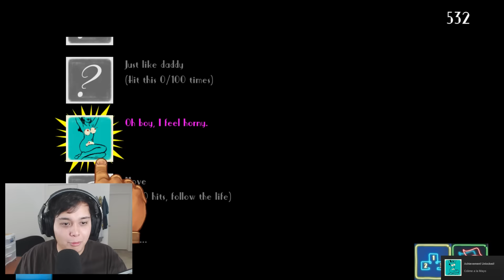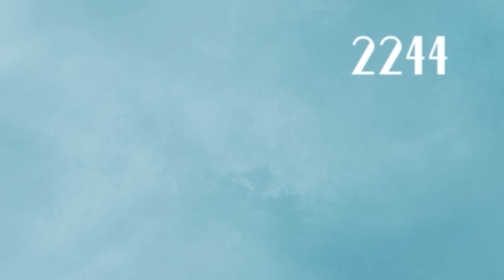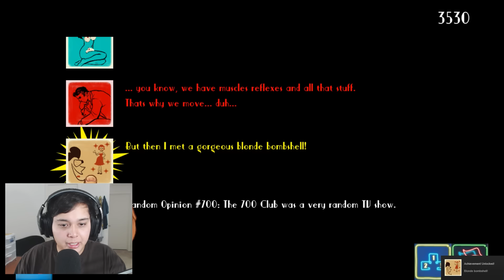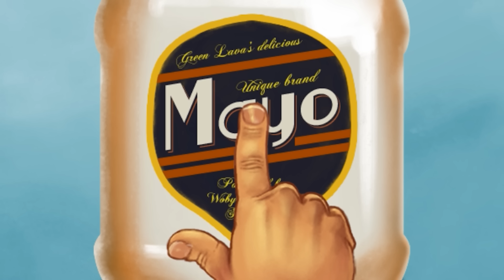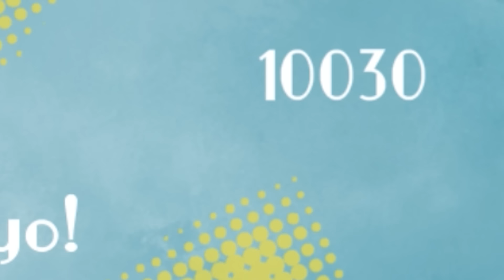GREATEST GAME EVER?! | MY NAME IS MAYO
Join the TeamSpeak Server - ts76.gameservers.com:9219

Play FAN GAMES by joining the Karp Krew chatroom on League of Legends